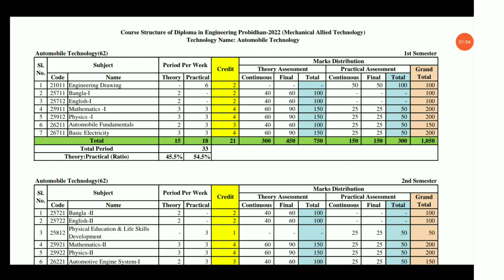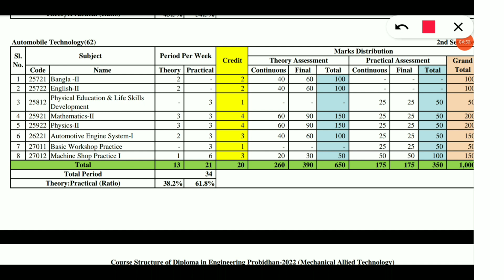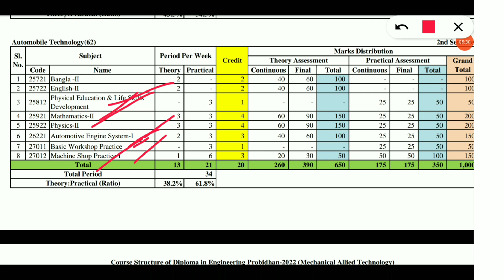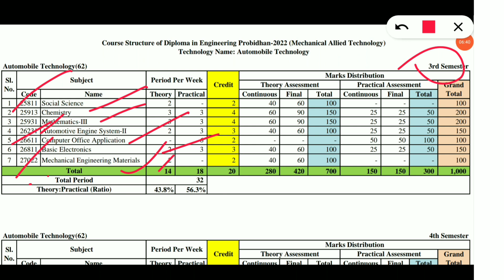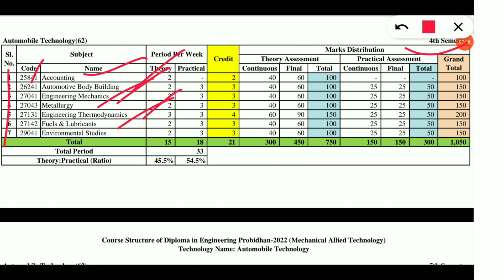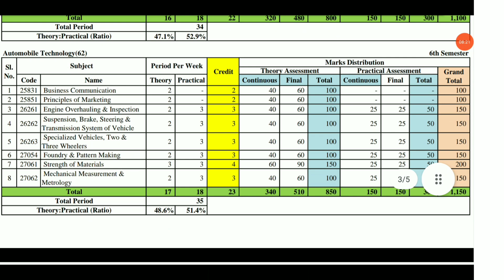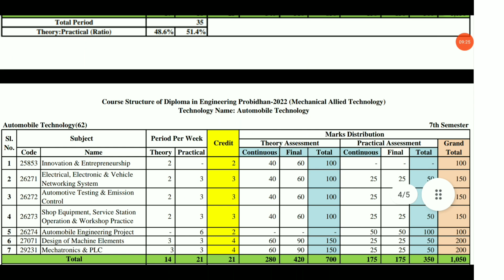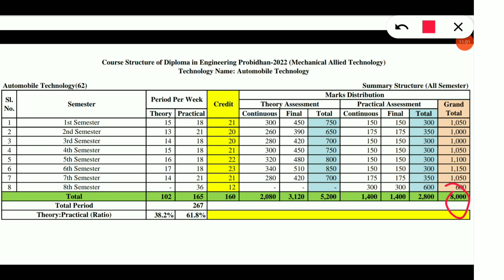Automobile Technology Book List for Diploma in Engineering | অটোমোবাইল টেকনোলজির বইয়ের তালিকা